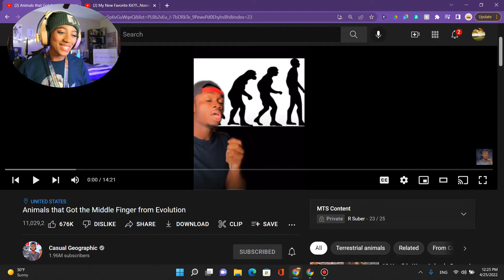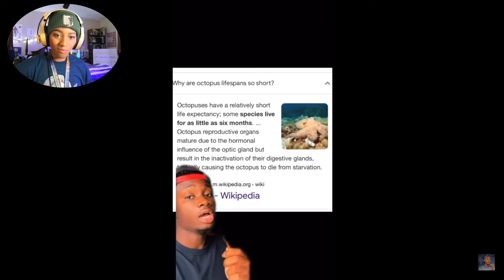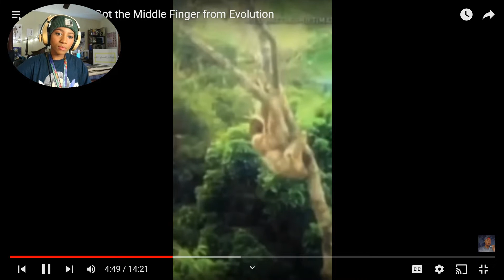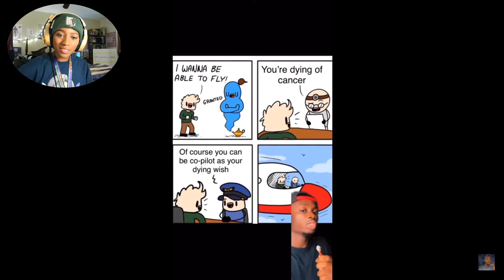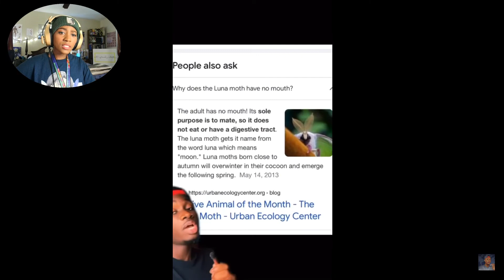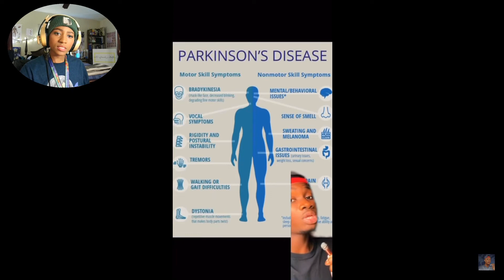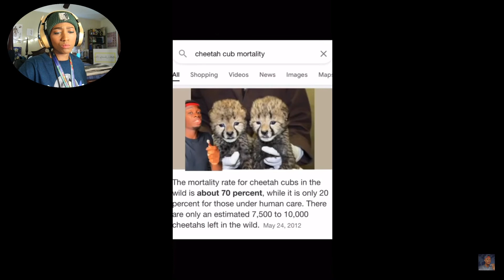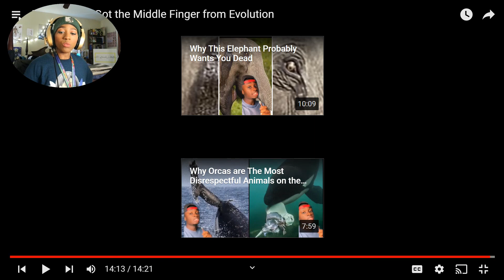The Dark Side!!!...Pre-Med Major Reacts to Animals that Got the Middle Finger from Evolution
I'm Biology Pre-Medicine, so this was quite interesting to learn...not to mention horrible 😂!!!